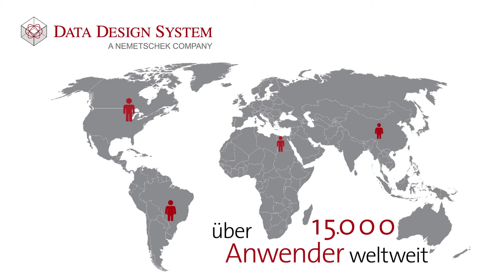Data Design System - Unternehmenspräsentation - Daten und Fakten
Dieses Video gibt Ihnen einen schnellen Überblick über die wichtigsten Zahlen und Fakten zu Data Design System (DDS) – dem Unternehmen hinter der Planungssoftware DDScad.